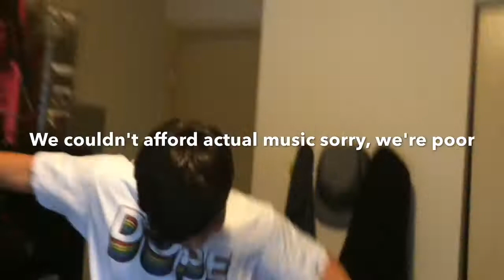Welcome to My Crusty Channel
For James kit diss track!